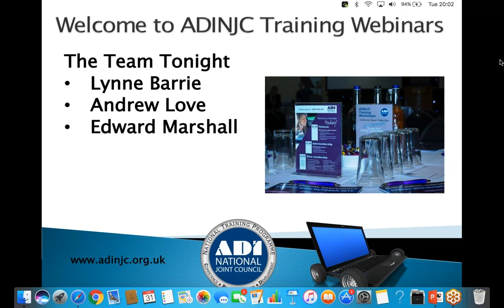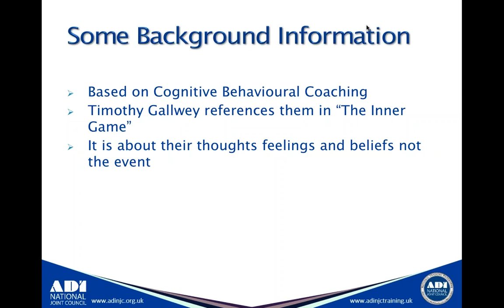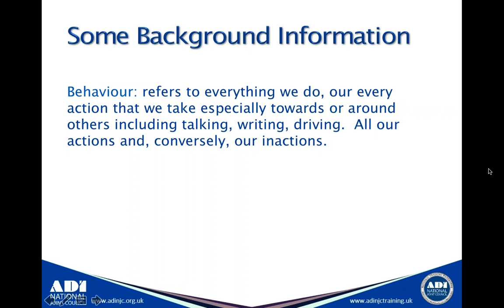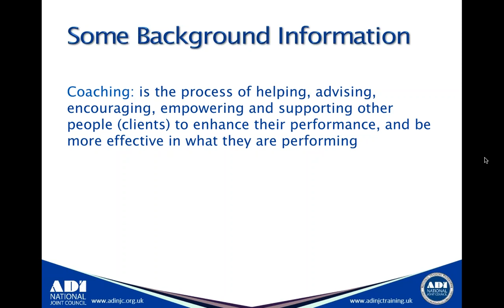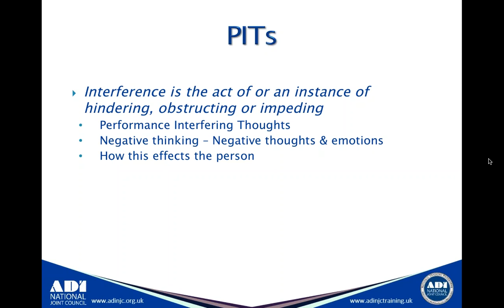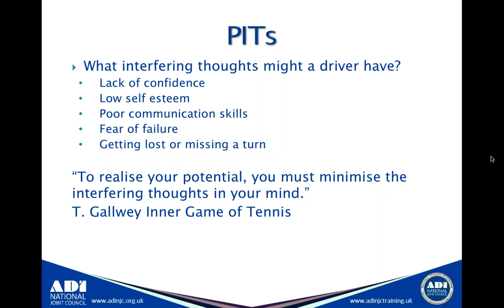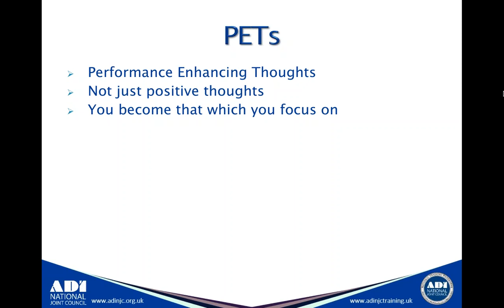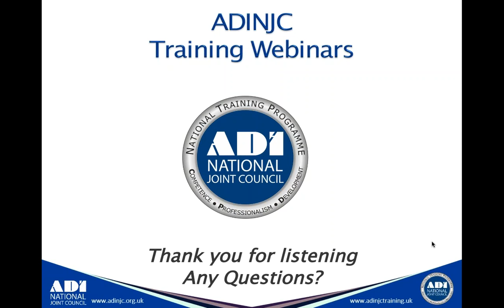2017 01 31 20 00 PITS and PETS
This months webinar is about interfering thoughts and enhancing thoughts that driver get whilst training.

The strategies, activities, techniques and exercises used are effective in helping individuals identify and challenge individual thoughts, feelings and behaviours that are self-defeating.

If someone can talk themselves into being miserable or ineffective they can talk themselves out of such feelings and learn the associated behaviours that will lead to success.